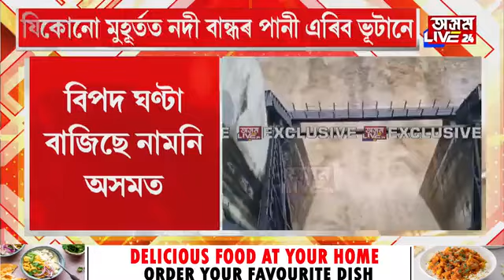যিকোনো মুহূৰ্তত নামনি অসমত আহিব প্ৰলয়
যিকোনো মুহূৰ্তত নামনি অসমত আহিব প্ৰলয়। সকলো বান্ধৰে পানী এৰিবলৈ সাজু ভূটান। বিপদ ঘণ্টা বাজিছে নামনি অসমত।